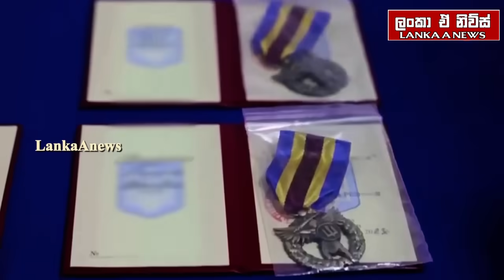හිටපු හමුදා ප්‍රධානියා ඉල්ලා යුක්‍රේන අගනුවර විරෝධතාවයක් -protesters demand Zelensky's resignation